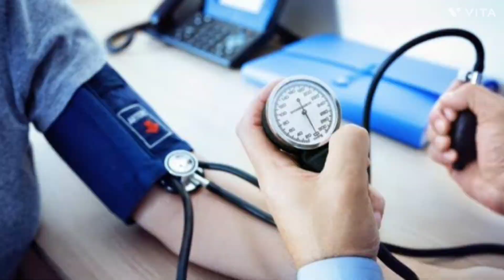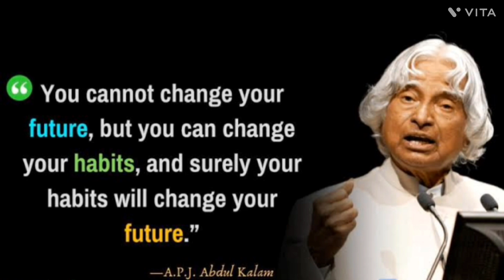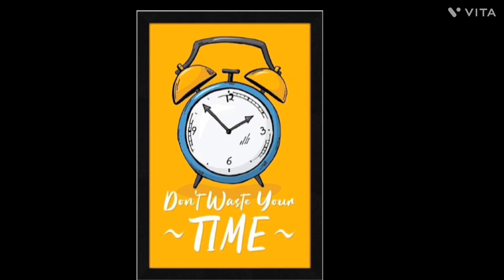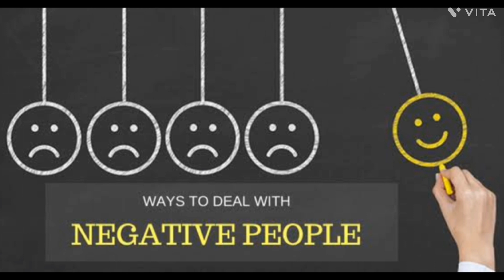HOW TO TRAIN YOUR BRAIN